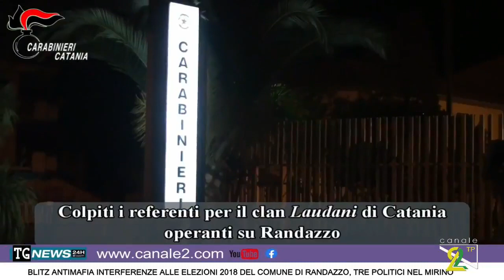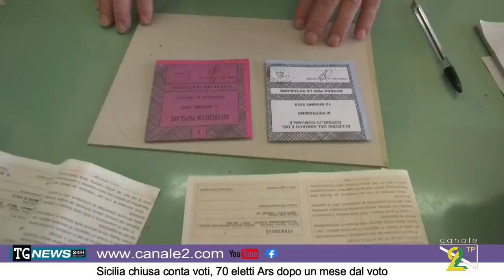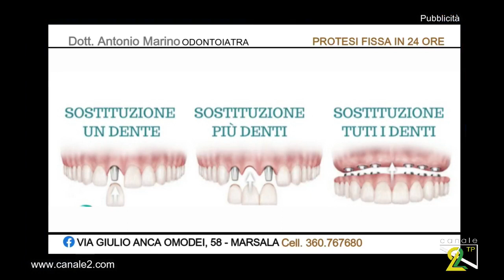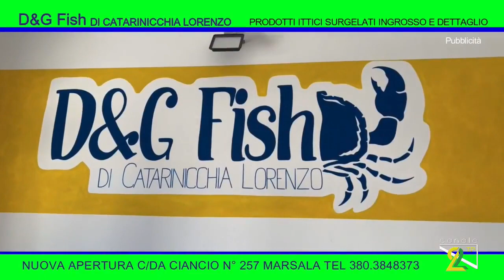TG NEWS 26 OTTOBRE 2022 Siamo LIVE sul sito canale2 com, lascia un like nelle nostre pagine social